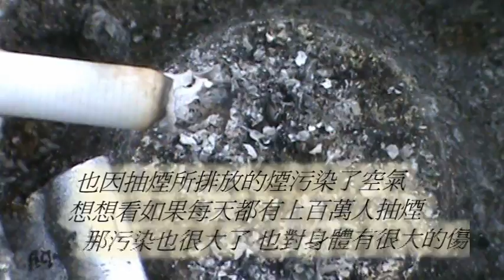Sony校園特派員-苗栗縣田美國小 [空氣你受傷了嗎？]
Sony校園特派員-苗栗縣田美國小 作品